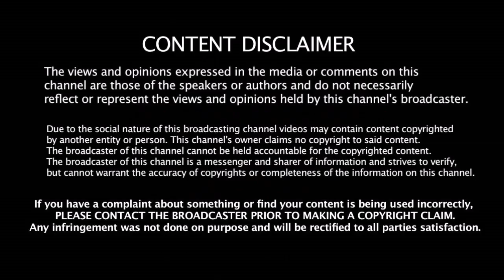IPL 2020 CSK அணியை வாங்கும் இளைய தளபதி விஜய் - உற்சாகத்தில் CSK ரசிகர்கள்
IPL 2020 CSK அணியை வாங்கும் இளைய தளபதி விஜய் - CSK உற்சாகத்தில் ரசிகர்கள்